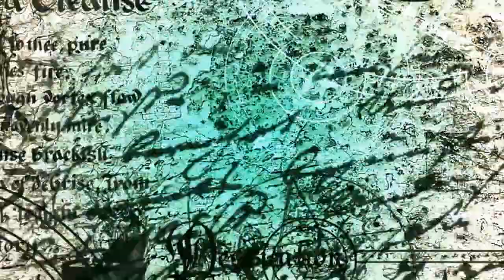PARANORMAL HORROR: THE MYSTERY OF THE RESTLESS SOUL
AN APARTMENT WITH RESTLESS SPIRITS! КВАРТИРА С НЕ УПОКОЕННЫМ ДУХОМ! (THE EXPEDITION - TOP SECRET) ЭКСПЕДИЦИЯ - СОВЕРШЕННО СЕКРЕТНО